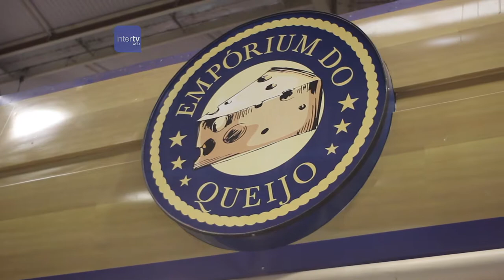Brut da Cava Jaume Serra Cristalino e o Prosecco da Costazzurra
Duas opções interessantes para esse momento são o Brut da Cava Jaume Serra Cristalino e o Prosecco da Costazzurra. Ambos podem ser encontrados no Emporium do Queijo, no Novo Mercadão, e estão com um preço muito bom pelo o que oferecem, abaixo de R$50.